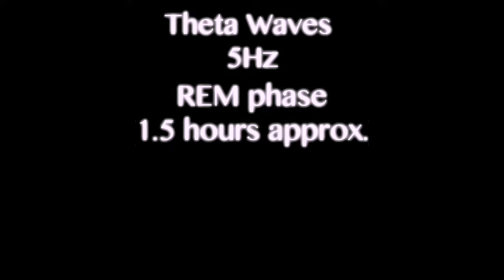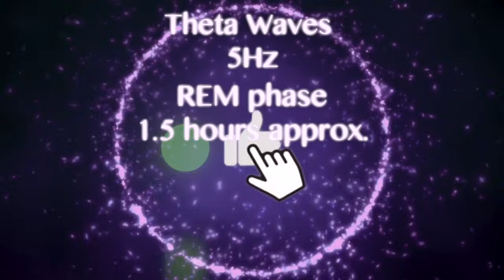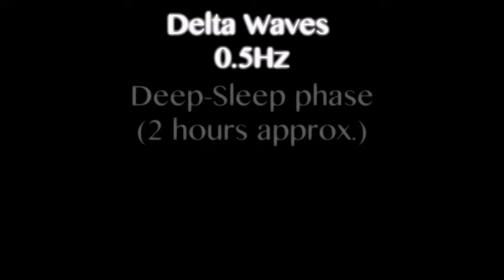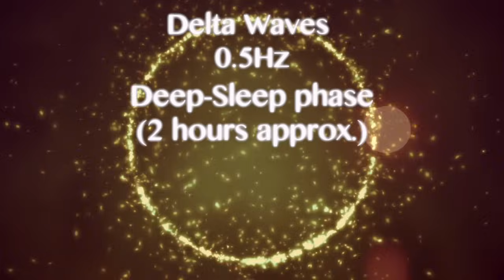SLOW DOWN your Brainwave Activity for OPTIMAL SLEEP | Alpha - Theta - Delta Waves | Binaural Beats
0:00 Relaxation Phase 13-8Hz
1:00:02 REM Phase 8-4Hz
2:30:51 Deep Sleep Phase 4-0.5Hz

Welcome to the thirteenth video of the Binaural Beats series!

With Assisted Breathing 😮‍💨🧘‍♂️

In this video, settle in to a state of deep relaxation and sleep, allowing the swelling music wash over your senses. Allow the low pulsating Binaural Beats to calm your mind and senses, gradually slipping away into the best sleep you've ever had.

Use the pendulums as a guide to slow your breathing down, using the 4-2-4 technique (ie 4-seconds breathing in, 2-seconds hold, 4-seconds breathing out).

Binaural beats are auditory illusions created by your brain–much like optical illusions–that occur when you listen to two different tones of a slightly different frequency at the same time, one tone in each ear. This slight difference in frequency creates a beating sensation perceived by your brain, and it is this slow pulsating beat that can have a range of positive effects on your mental and physical health. These are the low 'hum'-like tones you can hear fading in and out throughout the video.

* When the auditory beat ranges from 0.5-4Hz (ie 1-4 beats within a second), it is thought that the benefits can include promoting deep sleep and relaxation. These are known as 'delta frequencies'.

* When the auditory beat ranges from 4-8Hz (ie 4-8 beats within a second), it is thought that the benefits can include promoting REM sleep, reduced anxiety, and conducive of meditative and creative states. These are known as 'theta frequencies'.

* When the auditory beat ranges from 8-13Hz (ie 8-13 beats within a second), it is thought that the benefits can include encouraging relaxation, promote positivity, and decrease anxiety. These are known as 'alpha frequencies'.

* When the auditory beat ranges from 14-30Hz (ie 14-30 beats within a second), it is thought that the benefits can include increased concentration, heightened alertness, greater problem solving ability, and improved memory. These are known as the 'lower beta frequencies'.

All of the above benefits are non-invasive, and carry little to no risk of adverse side effects. Whilst appropriate for all people regardless of age, physical or mental condition, music and sound therapy is also frequently used in medical settings as alternatives means of therapy, assisting in the support of a variety of psychological and behavioural conditions, such as:

* Anxiety
* Depression
* Dementia
* Alzheimer's
* ADHD
* Stress
* Insomnia
* Aspergers
* Autism

However, if you are unsure about the use of music and sound as a means of alternative therapy, always be sure to consult a doctor and/or physician before embarking on using alternative therapies such as this.

Feel a sense of peace, clarity, and calm, with this soundscape which is sure to send you to sleep in minutes.

Allow the Binaural Beats slow down your thoughts, your rhythm, to help you slip into a deep and peaceful sleep.